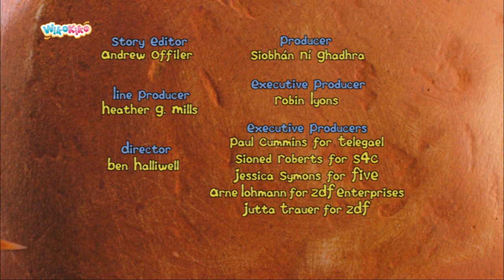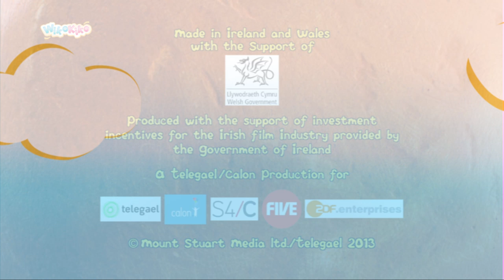Igam Ogam: Hic S2 E26 | WikoKiko Kids TV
IGAM OGAM enlists the help of her friends to cure a bad case of hiccups.

For every toddler it’s the dawn of time!
Igam Ogam is a stop motion animated series for precocious pre-schoolers who are learning to walk, talk and explore their world for the first time.
We follow Igam Ogam and her prehistoric friends Roly, Birdie, Doggy, TripleTog and Big Daddy as they explore Igam Ogam's tiny planet.